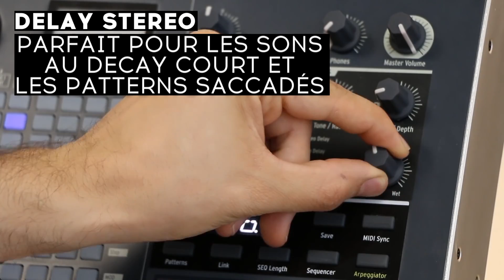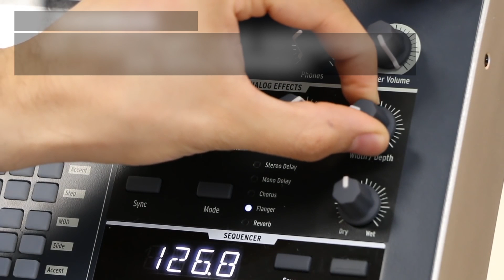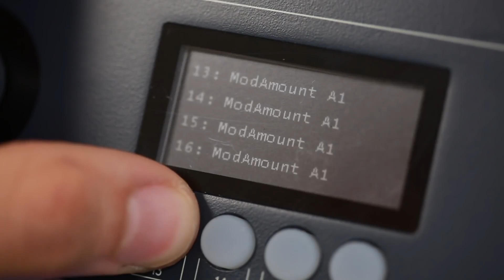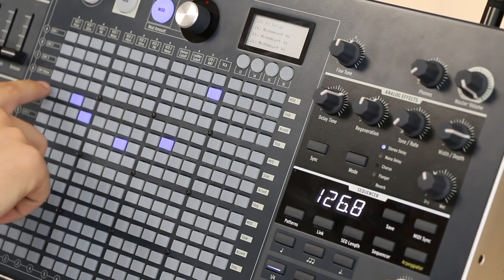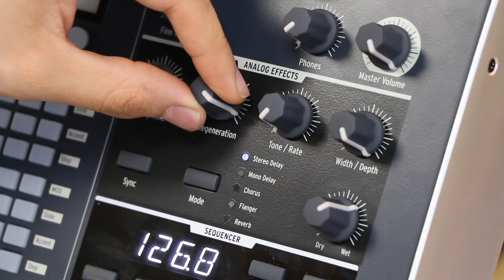Le synthétiseur ARTURIA MATRIXBRUTE - EPISODE 4 : Les effets analogiques (la boite noire)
Voici une série de vidéos sur le synthétiseur ARTURIA MATRIXBRUTE

Dans ce quatrième épisode, Victor nous parle des effets analogiques

Le MatrixBrute est un synthétiseur analogique phénoménal. Offrant 3 oscillateurs Brute : VCO, un filtre Steiner-Parker et un filtre en échelle : Ladder, 5 effets analogiques, et une matrice de modulation incroyable. C’est un véritable monstre du monde analogique